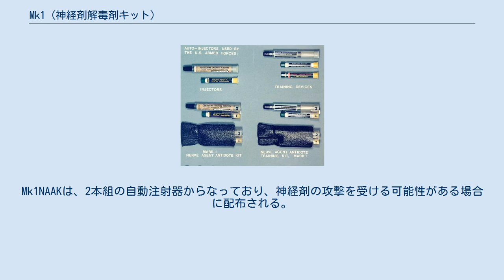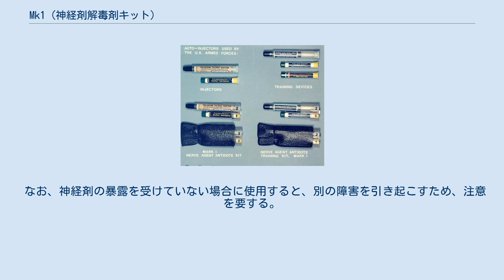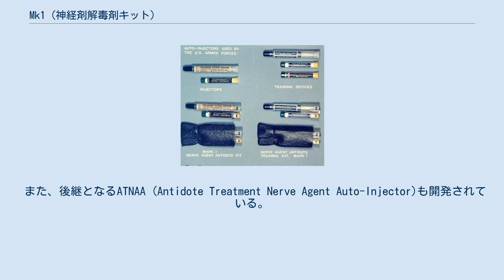Mk1 (神経剤解毒剤キット)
右は訓練用。
 Mk1は、アメリカ軍等が用いている神経剤解毒剤キット(Nerve Agent Antidote Kit, NAAK)。
解毒剤が封入された2本組のプラスチック製自動注射器のセットであり、サリンやVXガス等の神経剤の暴露を受けた場合に、自己注射等を行う。
 神経剤・神経ガスは強力な化学兵器であり、致死性が高いため、その暴露を受けた際は迅速な治療が求められる。
アメリカ軍では、暴露を受けた兵士の自己治療及び同僚の兵士による治療用に、Mk1 神経剤解毒剤キット(NAAK)を開発している。
Mk1NAAKは、2本組の自動注射器からなっており、神経剤の攻撃を受ける可能性がある場合に配布される。
キットは、神経剤に暴露した際は直ちに使用する。
キットのクリップから注射器を取り外すと、注射器の針が現れ、それを太ももか臀部の上部の筋肉部に10秒間ほど押し付けると体内に薬剤が注入される。
1本目の短い注射器には、アトロピンが2mg/0.7ccが入っており、2本目の長い注射器にはプラリドキシムヨウ化メチル(PAM)が600mg/2cc入っており、順に注射する。
化学防護服の上からでも使用可能であり、使用数を確認できるように使用後は注射器の針を折っておくことが求められる。
最大使用数は3セットとされており、重症の場合には別途所持している抗痙攣薬のジアゼパムも投与すべきとされる。
 なお、神経剤の暴露を受けていない場合に使用すると、別の障害を引き起こすため、注意を要する。
 また、後継となるATNAA (Antidote Treatment Nerve Agent Auto-Injector)も開発されている。